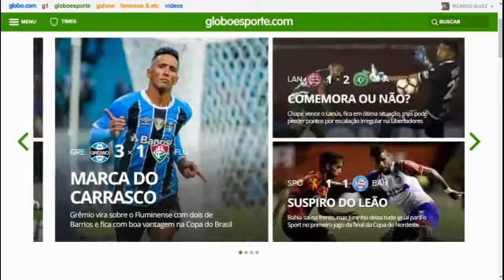BOM E BARATO/VALORIZAÇÃO - RODADA #2 - CARTOLA FC 2017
DICAS RODADA 2 CARTOLA FC 2017

VALORIZAÇÃO
VALORIZAÇÃO
VALORIZAÇÃO